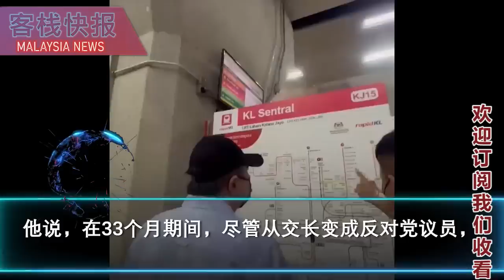安华刚进入财政部就发生火灾！有这么巧合的事吗？反贪会已经证实开档调查前朝政府涉嫌挪用6000亿令吉资金课题！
前政府被揭露涉嫌挪用6000亿令吉资金，安华表明有足够的证据后，
财政部刚巧就在昨天下午发生火灾！
财政部证实，财政部废物储藏室昨日发生小火，所幸没有蔓延到财政部大楼的其他区域。